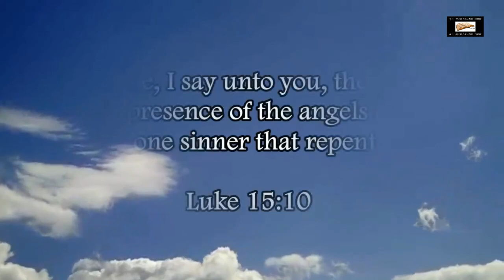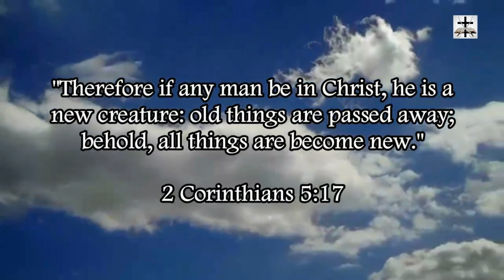Steven Anderson Teaching Against His Own Trinitarian Doctrine (Even More Proof)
Our Bitcoin wallet address: 34PsjJaySyAiWyjunD49aitEGTujzhhRKc
Our Ethereum wallet address: 0x232e0c46EFad0E5fef8Bc55f1EC9b070C102858e
Our Litecoin wallet address: MCNSGyVJGL8JvNMsKZoHBH2wkVJKF8T5ac

Even more proof of Steven Anderson teaching against his own Trinitarianism doctrines (doctrines which he says are salvation requirements. He condemns people to Hell if they teach exactly what he states in these clips).